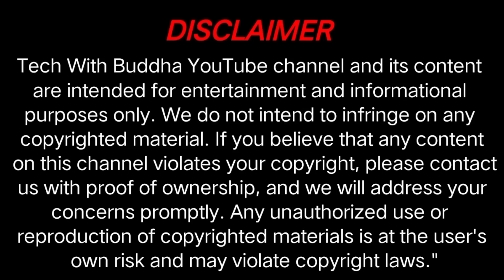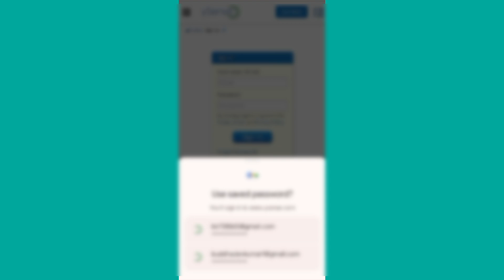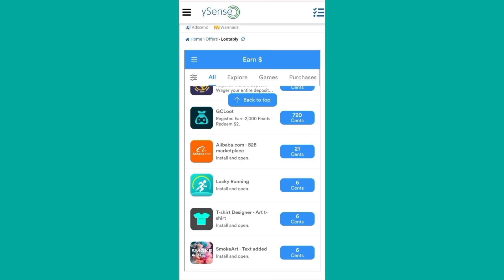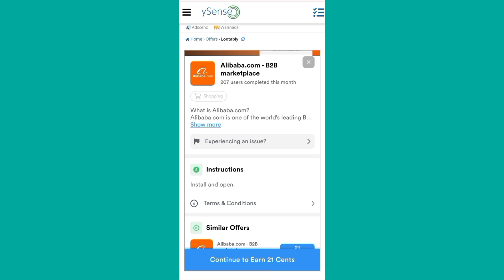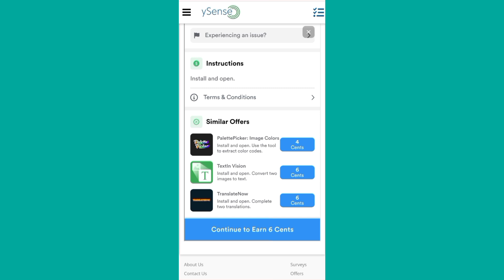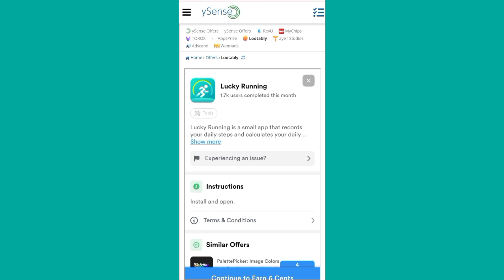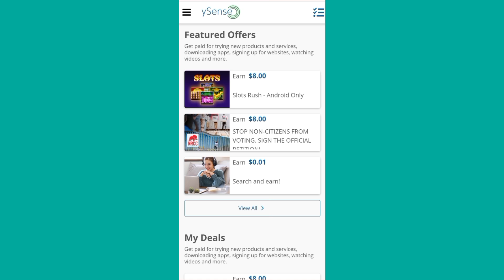ySense Offers Upto से $20 कमाओ Daily | How to Complete Offers in ySense | ySense Earn Money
Note :::-

Video Topic:-

ysense se paise kaise kamaye
ysense how to earn
ysense survey tricks
ysense
ysense par account kaise banaye
ysense survey complete
ysense par survey kaise kare
ysense survey problem
ysense app se paise kaise kamaye
ysense real or fake
ysense payment proof
ysense kya hai
ySense earning